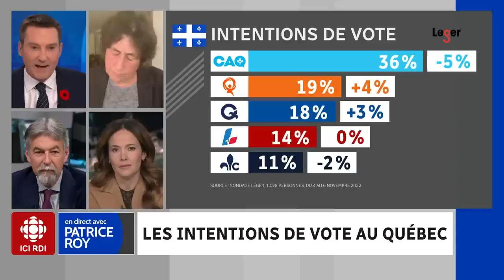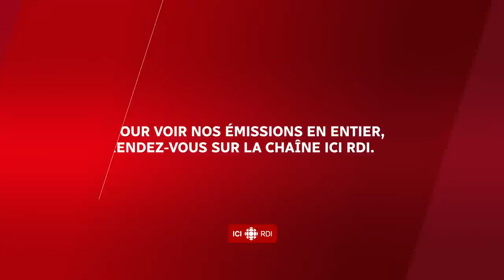Le panel politique du 10 novembre 2022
Nos panélistes Chantal Hébert, Michel David et Véronique Prince analysent l’actualité politique du jour.

Au menu :

00:00 - Marc Tanguay est nommé chef intérimaire du Parti libéral du Québec (PLQ);
07:07 - Qui sera le prochain chef du Parti libéral du Québec?;
15:04 - Assemblée nationale : alliance possible entre Québec solidaire (QS) et le Parti québécois (PQ).